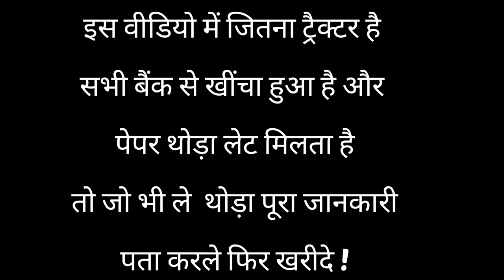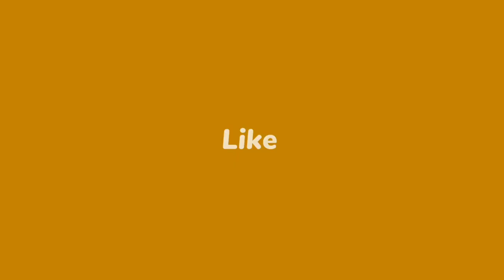🔥मात्र 19 हजार | ट्रैक्टर मंडी | टैक्टर मेला | 2020 मॉडल ट्रैक्टर 1लाख50हजार | सेकेंड हैंड ट्रैक्टर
Your Queries ✨

 Suraj Finance
Rajnandgaon Chhattisgarh

Vlogs Chitransh
राधे राधे 🙏